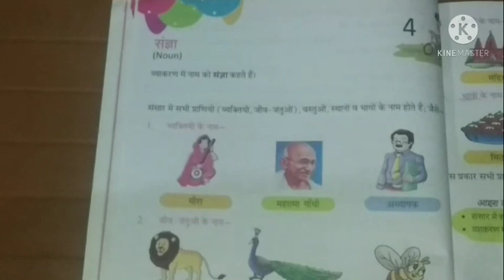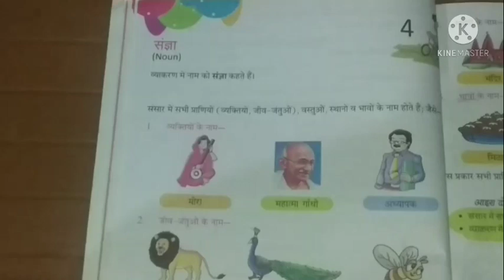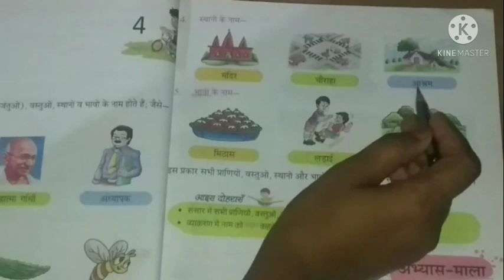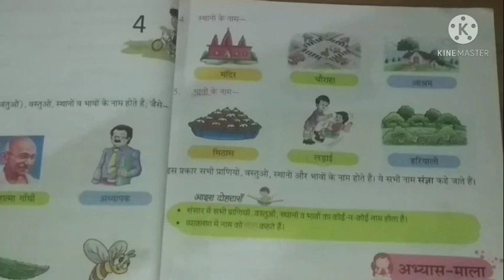कक्षा2_हिन्दी व्याकरण_पाठ4